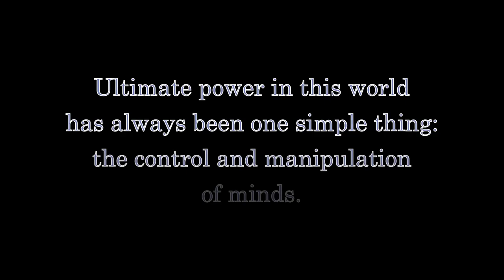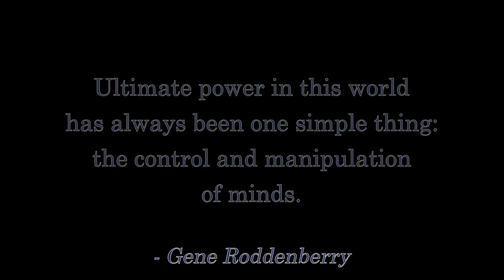Doctor Who S12E10: "The Timeless Children" - Fandi Master's Review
Exactly how many versions of the Doctor are there? The Fandi Master knows!  Find out in this episode of Tales From SYL Ranch!